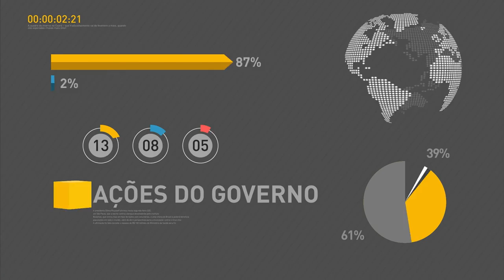Termina hoje prazo para que estudantes selecionados no Prouni façam matrícula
REPÓRTER NBR 16H - 01.07.16: Michel Temer revogou decreto que retirava competências de comandantes das Forças Armadas. Veja também: termina nesta sexta-feira (1º) o prazo para que estudantes selecionados na segunda chamada do Prouni façam matrícula. E mais: prazo para conclusão da inscrição de estudantes pré-selecionados no Fies neste segundo semestre foi alterado para 15 de julho.